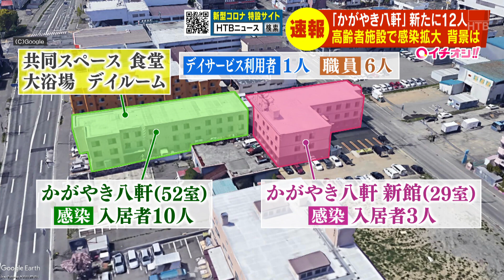札幌の新たなクラスター 陽性入所者を病院に移送【HTBニュース】